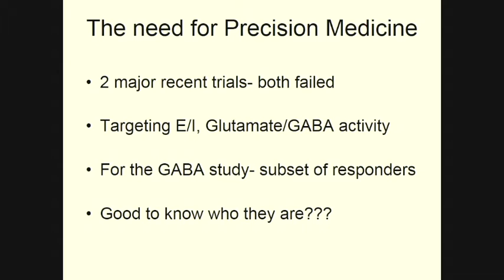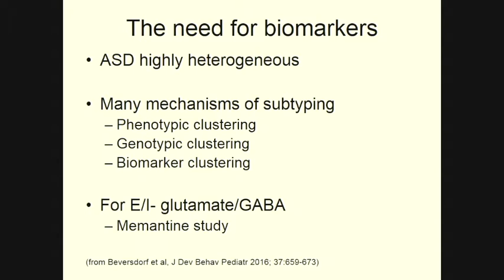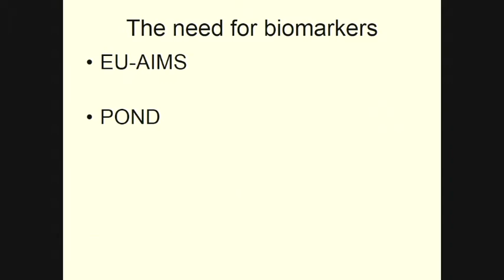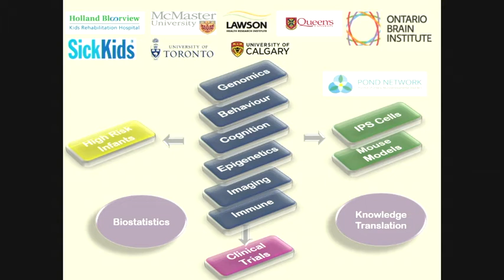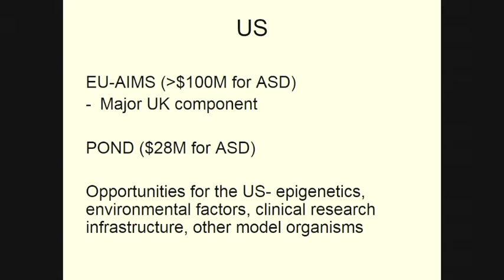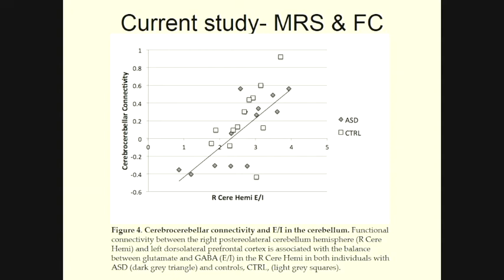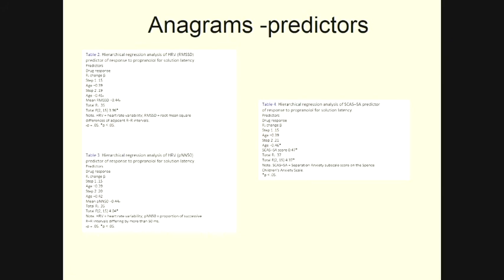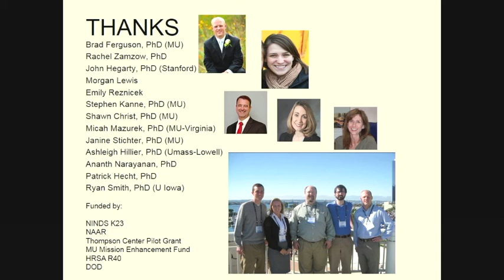"Precision Medicine in ASD: A New Direction Needed" by Dr. David Beversdorf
In his talk at The Center for Discovery's conference at Google headquarters in Manhattan, Dr. David Beversdorf, Professor of Radiology, Neurology, and Psychological Science at the University of Missouri, presents “Precision Medicine in ASD: A New Direction Needed.” Despite the progress made in understanding the biology of Autism Spectrum Disorder (ASD), effective treatments for the core symptoms remain elusive. Because of the etiological heterogeneity of ASD, identification of a “one size fits all” treatment approach will likely continue to be challenging. Dr. Beversdorf emphasizes that moving forward, we will need to identify subtypes of ASD that have salience for treatment, and the relevant biomarkers that allow a precision medicine approach in ASD. Dr. Beversdorf presents several initiatives that are underway to help move forward in this critical direction.